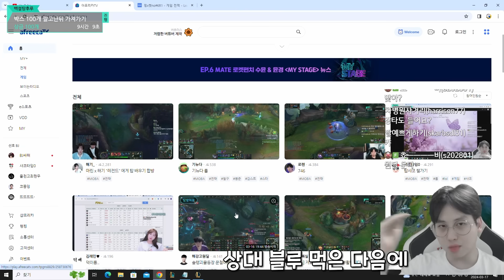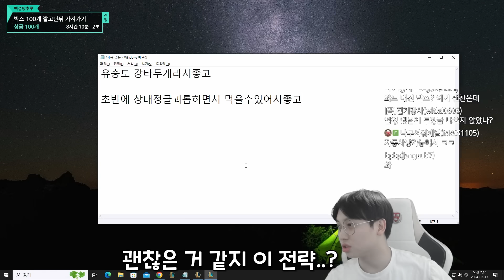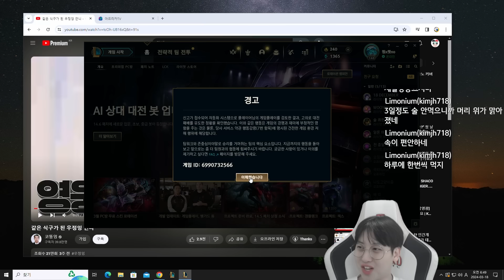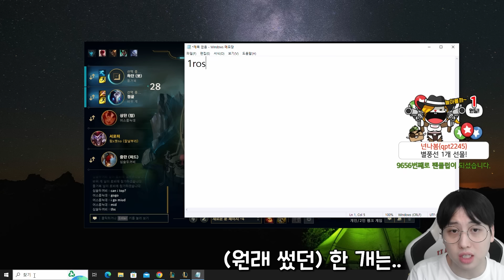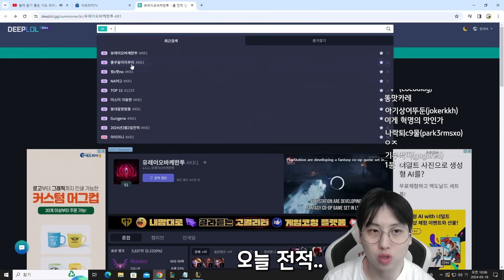협곡의 혁명, 강타 서폿샤코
2024년 3월 17,18일자 방송

00:00 혁명의 시작
00:51 강타서폿샤코 vs 비에고
03:39 '따라하지 마시오'
04:39 혁명 진압
05:04 강타서폿샤코 vs 릴리아
09:41 리버스 유미
09:59 강타서폿샤코 vs 니달리
15:06 피해자 반응
15:31 아웃트로